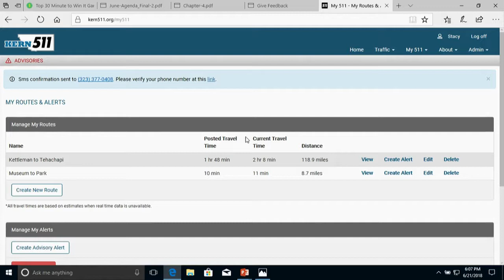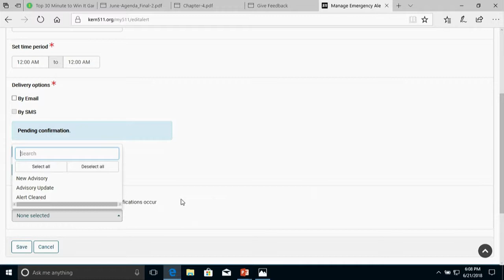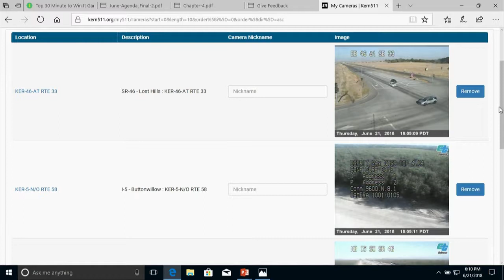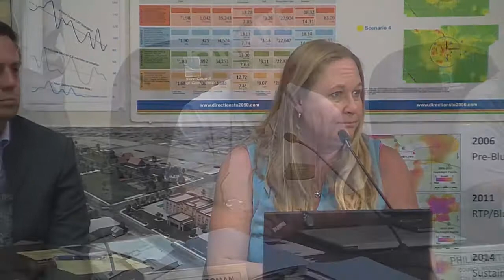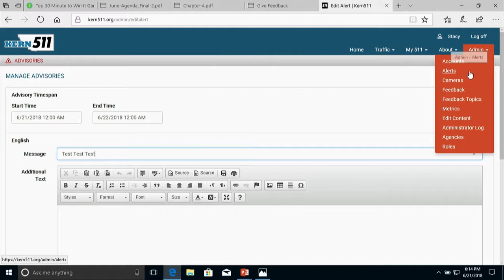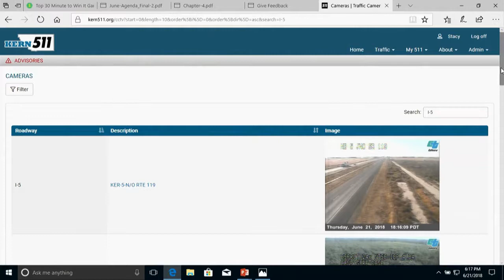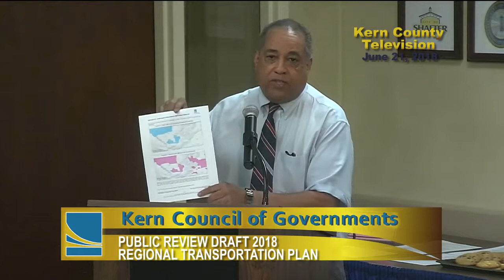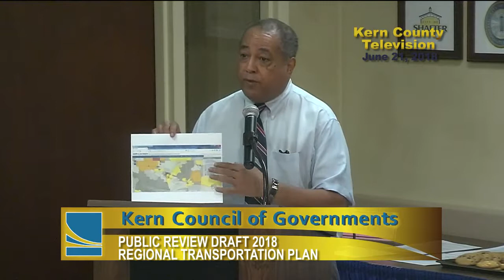Kern Council Of Governments (KernCoG) June 21, 2018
Kern Council Of Governments Transportation Planning Policy Committee Official meeting minutes are available